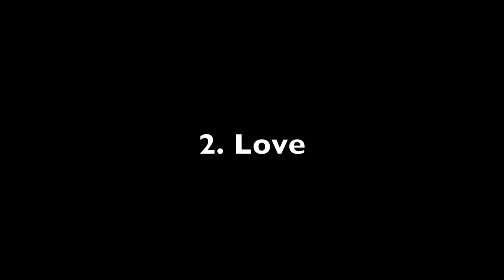15 Reasons Why Freshman Year Sucks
Our very own Freshman 15